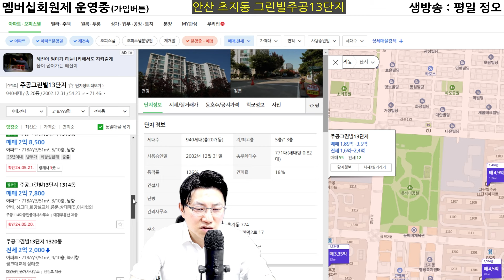지하철 6개가 지나가는 안산에서도 핵심 입지가 될 초지역세권 아파트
*멤버십회원 혜택보기 (추천 아파트 영상 보기, 질문하기, 오프라인 모임)

★땅땅무슨땅 (부동산 컨설턴트/강사/작가/유튜버)
13만 구독자 , 5500만 조회수 , 1000개 영상 업로드
도서 "집살라고?" 저자
도서 "토지투자시크릿" 저자
부동산 전문 유튜브 채널 "렘군" 출연
매일경제 부동산 이코노미 "매부리 TV" 출연
매일경제 주식채널 "자이앤트 TV" 출연
월급쟁이부자들 특강 "경기도 개발권 소액 토지투자"
클래스101 부동산 강사
대학교 멘토링강의
전자상거래몰 14년 운영
평일 정오 생방송 강의,상담 진행
다수의 임장 프로그램 진행